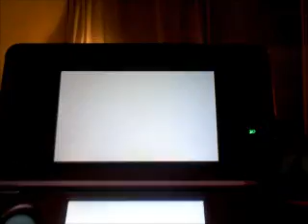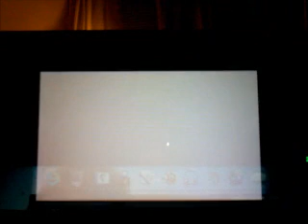Sonic Generations 3DS Gameplay Part 10-Biolizard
Wow that was easy.